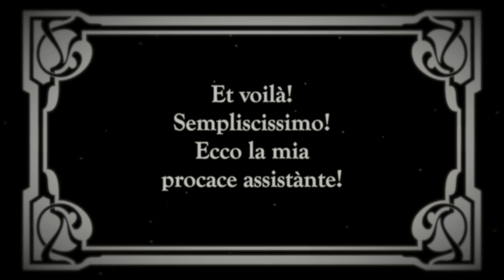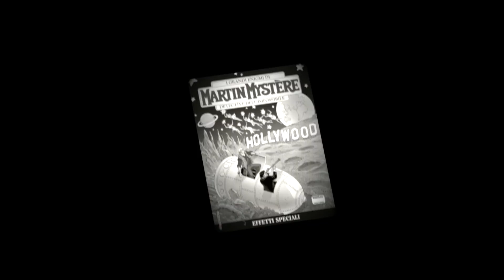Martin Mystère 354 "Effetti Speciali": il trailer!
Quali incredibili effetti speciali ha in serbo il mago Castellì per i suoi lettori?

Scopritelo nell'albo 354 di Martin Mystère in edicola dal 12 dicembre 2017!

Il trailer è realizzato da Alex Dante con la partecipazione di Alfredo Castelli nella parte di se stesso e del mago Castellì. Nessun Omino Bufo è stato maltrattato durante le riprese di questo video, forse qualche essere umano si.

Martin Mystère 354 "Effetti speciali", testi di Alfredo Castelli e Enrico Lotti, disegni Esposito Bros, copertina di Giancarlo Alessandrini.